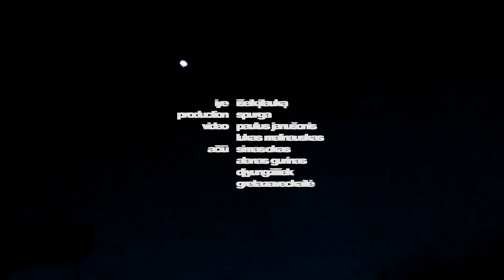išeik į lauką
ramaus karantino

PRODUCTION BY SPURGA
Video by Paulius Janušonis & Lukas Malinauskas
Thanks to Simas Okas, URTEKAT, Alanas Gurinas, DJYUNGŽIŽEK, Greta Zaveckaitė, Vytenis Kriščiūnas, Underground Authorities

2020 Shiaure Rec

/iš antrojo iye albumo/